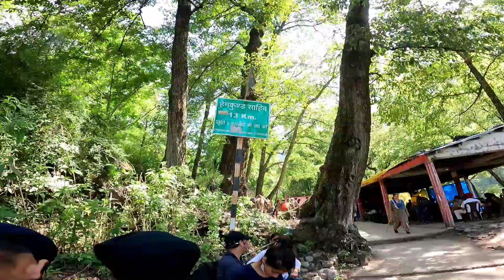Hemkund Sahib Solo Trek | Nomad Rupam | Solo Traveller | Hitchhiker | Backpacker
Now I am doing all uttarakhand travel without money. I  prefer hitchhiking & walk for transportation. Tent & Host for Accommodation. Thanks❤🌹🙏

Your small amount of donation will give me good food & Upgrade my gaget for better YouTube video👇👇👇👇👇👇👇👇👇
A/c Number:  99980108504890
IFSC Code: FDRL0001607
UPI ID : nomadrupam@ybl